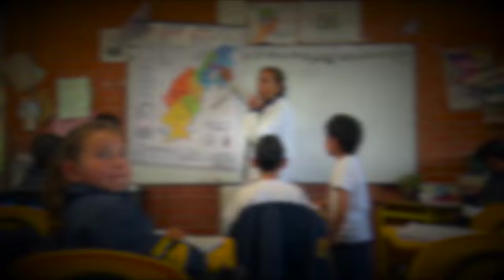ENCUENTRO HOY 7 08 19 - Sobre participación en política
La Misión de Observación Electoral explica en detalle cómo son las restricciones de los funcionarios públicos para participar en política.